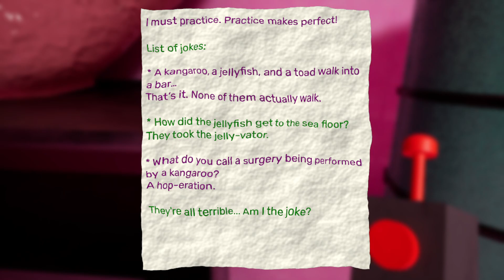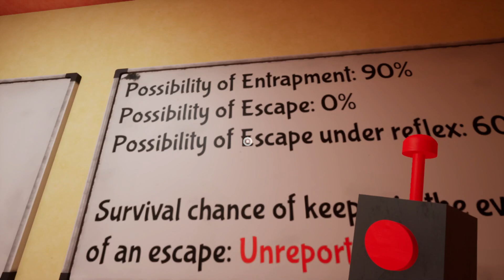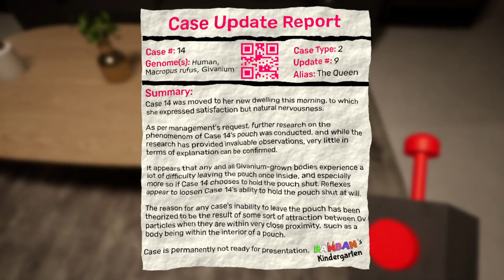Garten of BanBan 4 {Plus Ending} | Now That's a big brain right there!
@BBorn413 2
 @Feddy Fazbear Gaming